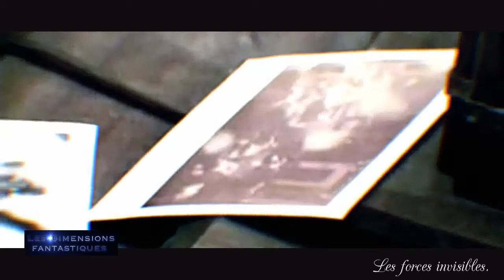Les forces invisibles